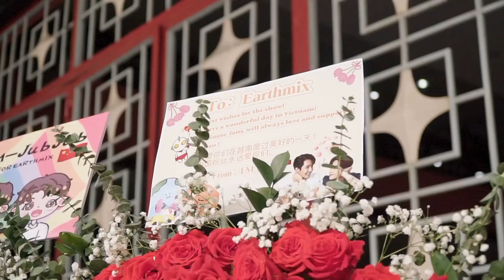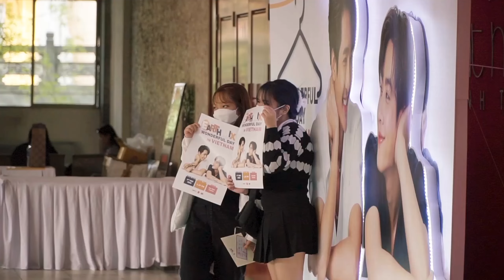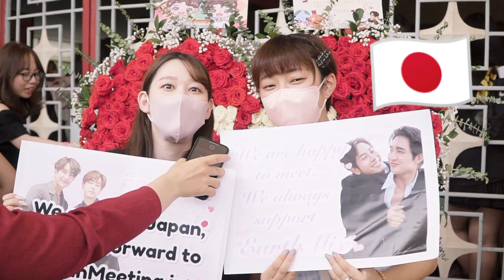RECAP - EarthMixWonderfulDayInVietnam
Thank you all lovely fans who accept my interview. Big thanks to yuiiless for letting me using your fancam